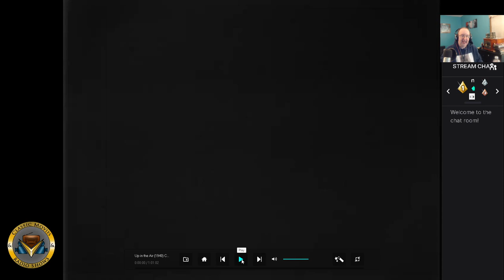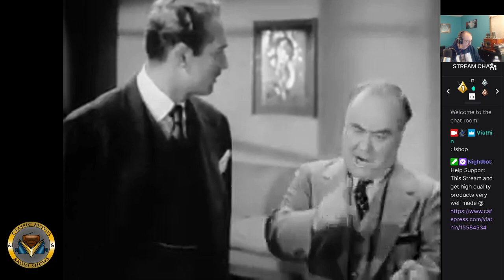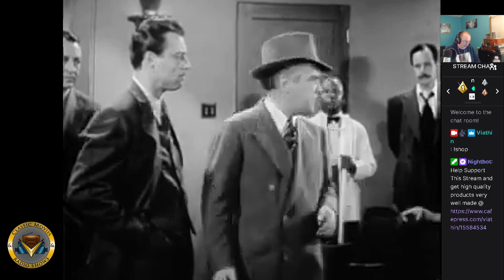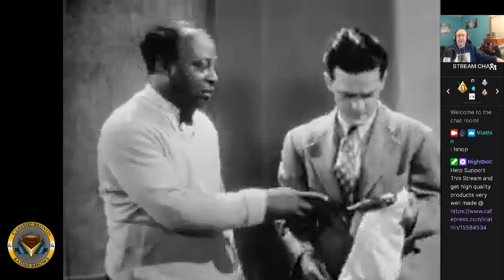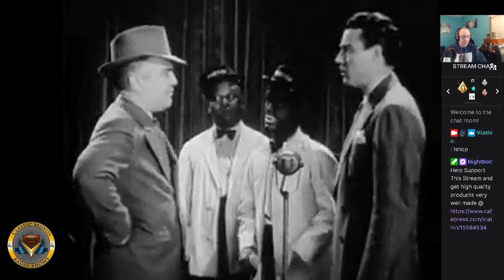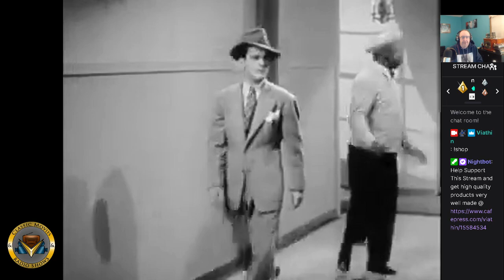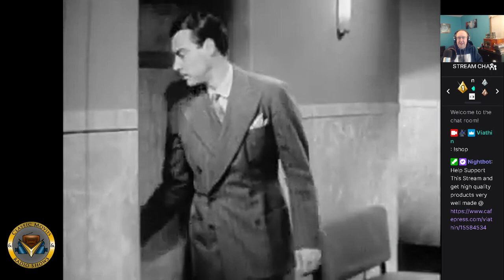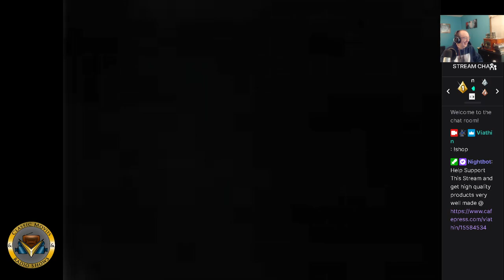Up in the Air 1940 comedy mystery film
Up in the Air is a 1940 American comedy mystery film directed by Howard Bretherton and starring Frankie Darro, Marjorie Reynolds and Mantan Moreland. It was produced and released by Monogram Pictures. It was remade in 1945 as There Goes Kelly.

 Frankie Ryan works as a page boy at a radio station in Hollywood. His friend Jeff works in the same place, but as a porter. Their dream is to perform as radio comedians on the air, with their own show. However, they have not yet convinced anyone of their great sense of humor. When they try to help the station receptionist Anne Mason by setting up a false audition for a singer, they are almost fired for their antics.

The station has financial problems related to their current moody singer Rita Wilson and tries to get rid of her.

Cast

    Frankie Darro as Frankie Ryan
    Marjorie Reynolds as Anne Mason
    Mantan Moreland as Jeff Jefferson
    Gordon Jones as Tex Barton
    Lorna Gray as Singer Rita Wilson aka Gladys Wharton
    Tristram Coffin as Bob Farrell
    Clyde Dilson as Detective Lt. Marty Phillips
    Dick Elliott as B. J. Hastings, Station Owner
    John Holland as Sam Quigley
    Carleton Young as Band Leader Dick Stevens
    Alex Callam as Van Martin - Announcer
    Maxine Leslie as Stella - Switchboard Operator
    Ralph Peters as Detective Delaney
    Jack Mather as Tim Wallace - Comic
    Dennis Moore as Gag Writer Pringle
    Phil Kramer as Gag Writer